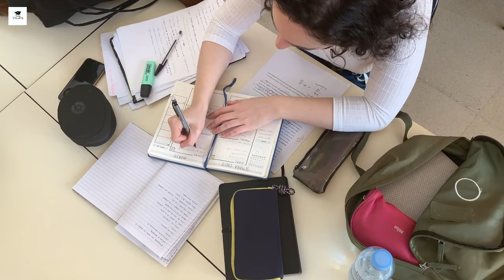What is Distance Education In bengali | Distance Education Vs Regular Education | Full details